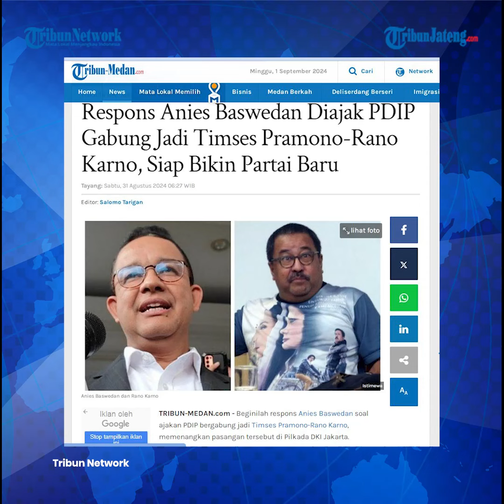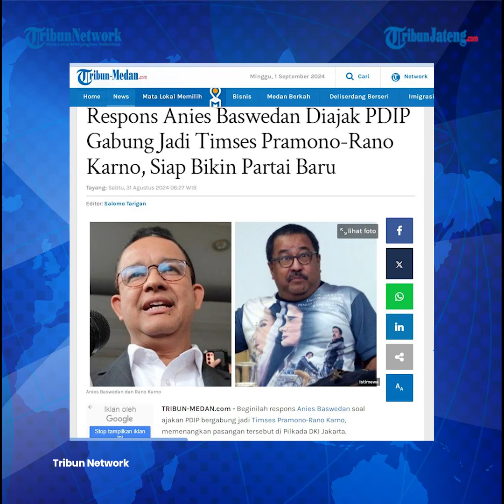Anies Gagal Maju Pilkada Jakarta Ditawari PDIP Gabung Timses Pramono-Rano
PDIP mengajak Anies Baswedan agar menjadi tim sukses (timses) pasangan Pramono Anung-Rano Karno di Pilkada Jakarta 2024. Ajakan itu diberikan seusai Anies Baswedan gagal maju Pilgub Jakarta hingga menolak tawaran di Jawa Barat.

Ajakan itu disamapikan cawagub Rano Karno.

Program: News Update
Video Editor: Re Klara Muhammad Cuba
Host: Elyn Windiyastuti